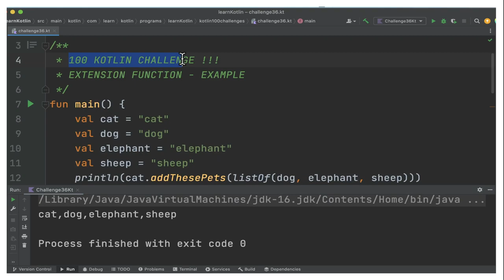100 KOTLIN CODING CHALLENGE | KOTLIN CODING EXTENSION FUNCTION CODING PRACTICE |InterviewDOT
100 KOTLIN CODING CHALLENGE | KOTLIN CODING EXTENSION FUNCTION CODING PRACTICE |InterviewDOT